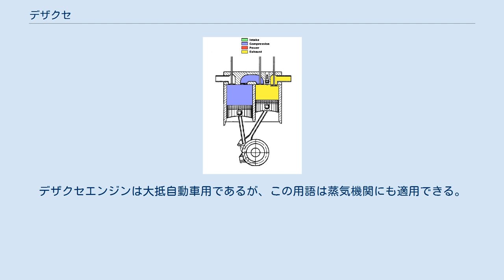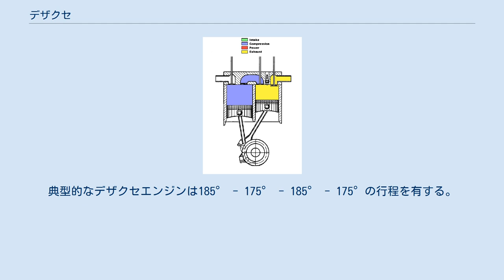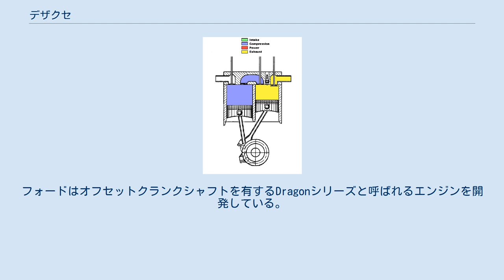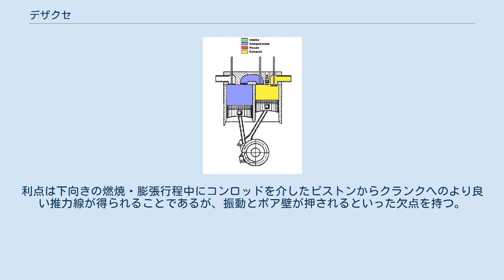デザクセ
デザクセエンジン（英: Desaxe engine, désaxé engine）は、個々のシリンダーの厳密な中心（ボア軸）がクランクシャフトの中心線からわずかにずらして置かれているエンジンである。
"Désaxé" はフランス語で「不釣り合いの」を意味する。
デザクセエンジンは大抵自動車用であるが、この用語は蒸気機関にも適用できる。
 スクデリ・スプリットサイクル・エンジンのアニメーション。
 もし中心からのずれ（オフセット）が回転の方向にあるならば、「燃焼・膨張」行程（ストローク）中にクランクシャフトに加えられるてこの作用を増大し、シリンダー壁に対して無駄に加わる押す力を低減させる効果がある。
 従来型の4ストローク機関では、それぞれの行程（吸入、圧縮、燃焼・膨張、排気）が180°の定格回転を含み、完全な4ストローク燃焼サイクルについて総計720°の回転を含む。
デザクセエンジンは2つの下向き行程（吸入および燃焼・膨張）に回転角を加え、2つの上向き行程（圧縮および排気）から同じ角度を引き、4サイクルを合わせると720°のままとなる。
典型的なデザクセエンジンは185° - 175° - 185° - 175°の行程を有する。
角度の差は行程長に対するオフセット距離の割合におおよそ比例する（正比例ではない）。
 行程長に対するオフセット距離の相対的比率は非常に小さなものからほぼ20%（すなわち80mmの行程に対して20mmのシリンダーオフセット）に達することまである。
 このデザクセ原理を初期に採用した1人がヘンリー・フォードであった。
フォードは1930年代にフォード・フラットヘッドV8エンジンにデザクセオフセットを実装し、1940年代にさらに大きなオフセットを採用した。
 デザクセエンジンの使用は現在より一般的となってきている。
フォルクスワーゲンのVR6およびVR5エンジンはオフセット12mmのデザクセシリンダーを有する。
フロントバンクのシリンダーはクランクの前方にオフセットしているのに対して、リアは後方にオフセットしている。
トヨタ・プリウスは13mmオフセットしたデザクセシリンダーボアを有する。
ヤマハ・MT-09オートバイはデザクセピストンを持つ初のヤマハ二輪車である。
フォードはオフセットクランクシャフトを有するDragonシリーズと呼ばれるエンジンを開発している。
 DKWやプフによって使われた全てのシングルクランク・スプリット・シングルエンジンは不可避的に高度にオフセットしたシリンダーを有していた。
 スクデリエンジン（上記のアニメーション）は高度にオフセットしたシリンダーを有する。
圧縮器（青）は燃焼・膨張シリンダー（黄）よりも大きくオフセットしている。
利点は下向きの燃焼・膨張行程中にコンロッドを介したピストンからクランクへのより良い推力線が得られることであるが、振動とボア壁が押されるといった欠点を持つ。